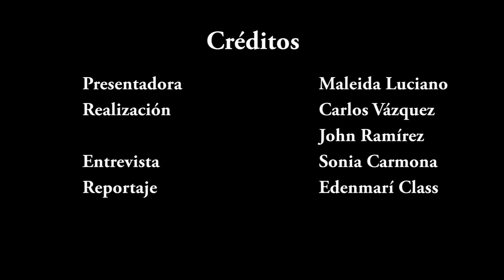Esta semana en Sagrado del 11 al 17 de junio de 2012